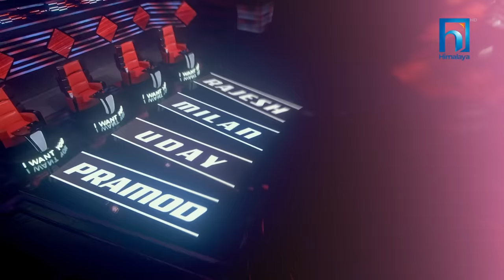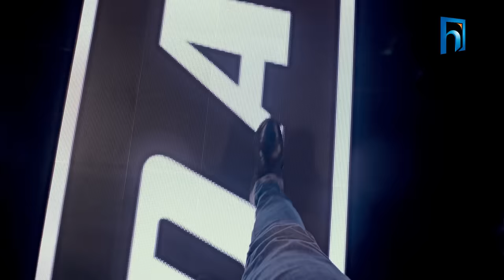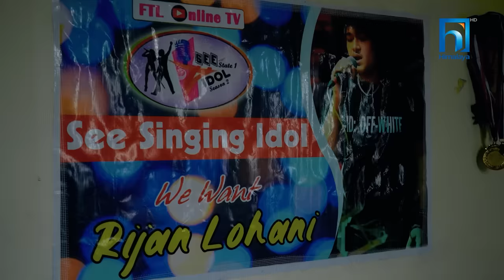The Voice of Nepal Season 5 - 2023 - Episode 01